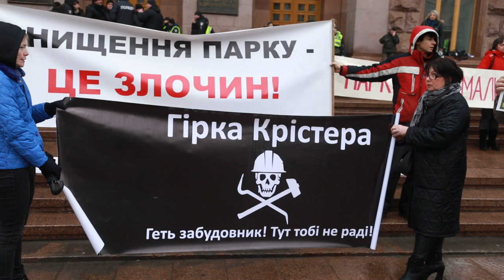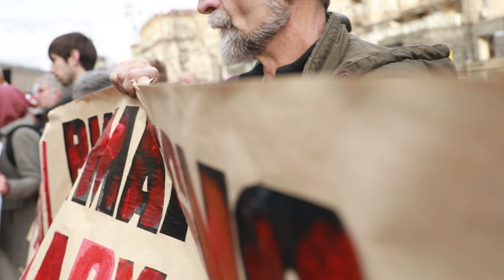Під КМДА знову мітингували проти незаконних забудов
Активісти, які прийшли під КМДА мітингувати проти незаконних забудов, перекрили рух автомобілів вулицею Хрещатик.
Мітингувальники вимагали від міського голови Києва Віталія Кличка й Київської міської ради невідкладно зупинити будівельні роботи за більш як півсотнею адрес, де здійснюється, на їхню думку, незаконне будівництво.
Зокрема, активісти закликали не допустити забудови парку Андрія Малишка, Совських ставків, зупинити вирубування лісу в Пущі-Водиці, а також не затверджувати Детального плану території Оболоні. Крім того, мітингувальники висловилися за створення музею на Поштовій площі.